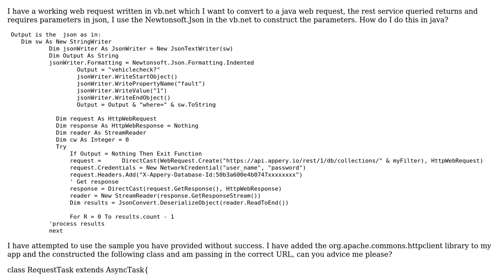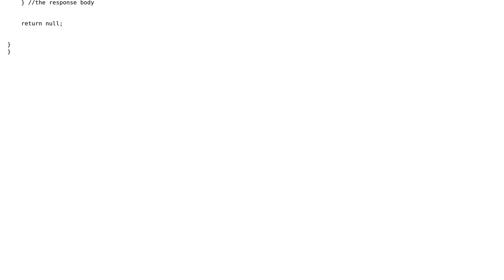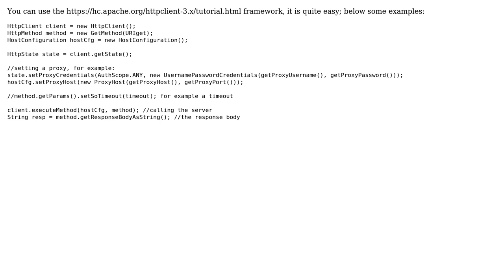Convert vb.net web request to java HttpwebRequest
With thanks & praise to God, and with thanks to the many people who have made this project possible! You are responsible for your own actions.